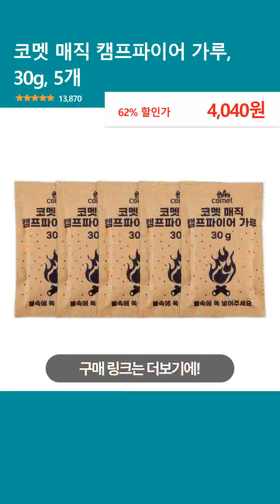코멧 매직 캠프파이어 가루, 30g, 5개